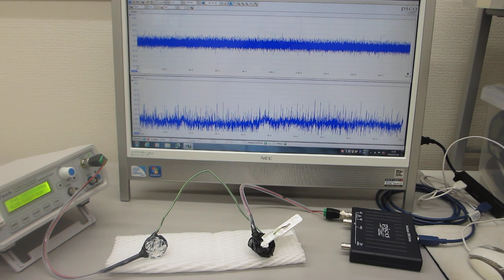ステンレス線・アルミ線とテフロンチューブの組み合わせを利用した、メガヘルツの超音波伝搬制御に関する基礎実験（超音波システム研究所）